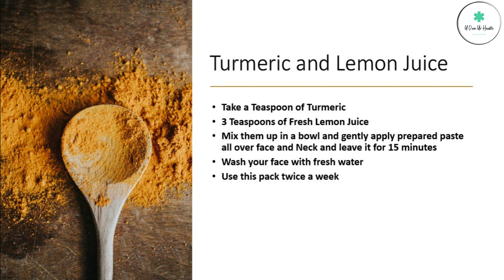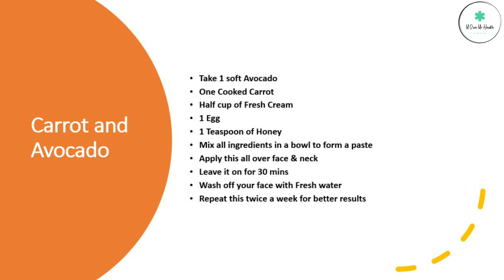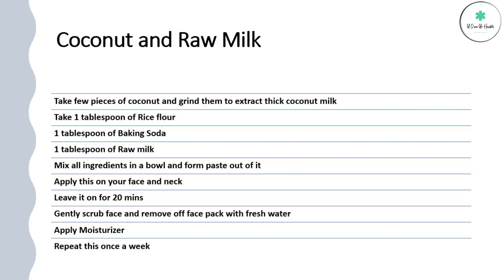U Own Ur Health| Get FAIR SKIN at Home.... We BET It Works!!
Home Remedies for fair skin!!

Any information on diseases, injuries, and treatments available at this channel is intended for general guidance only and must never be considered a substitute for advice provided by a doctor, a physical therapist, other qualified medical professionals. U Own Ur Health Channel will not be liable for any damages or injuries that you performed exercises or advice on this channel.

Always seek the advice of your physician or other qualified health care professional with questions you may have regarding your medical condition. Although this channel provides the best available information for the general public.

U Own Ur Health makes no warranties or representations of any kind concerning the accuracy or suitability of the information contained on this channel. U Own Ur Health may at any time and at its sole discretion change or replace the information available on this channel.